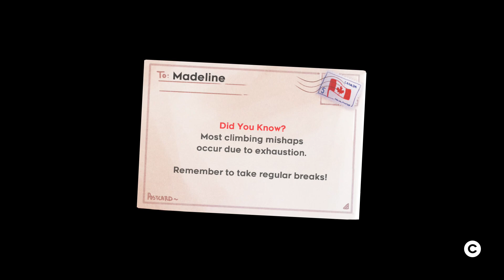Celeste #5 - Mirror Temple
"Celeste" is a critically acclaimed indie platformer game developed by Maddy Makes Games. It follows the journey of a young woman named Madeline as she climbs the titular Celeste Mountain. The game is known for its challenging platforming mechanics, beautifully pixel-art visuals, and a touching story that explores themes of mental health and self-discovery. Players must navigate through a series of increasingly difficult levels, each filled with unique obstacles and puzzles. "Celeste" has received praise for its tight controls, rewarding gameplay, and emotive narrative, making it a standout title in the indie gaming scene.